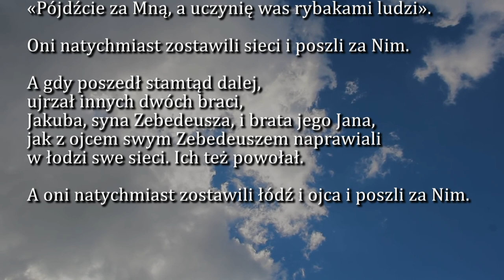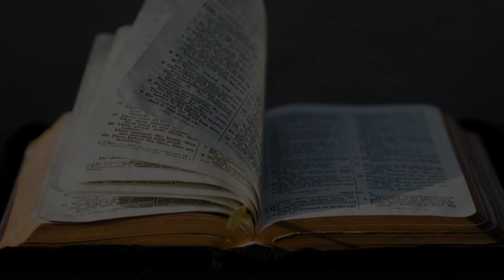Dobra Nowina na dziś | 30 listopada - św. Andrzeja, apostoła